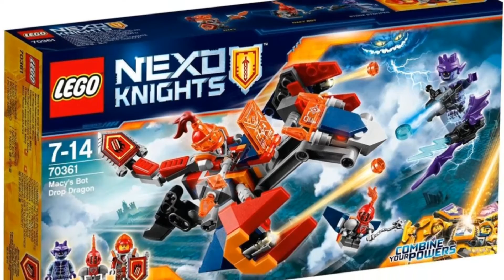All Lego Nexo Knights 2017 Official summer sets pictures NEW!